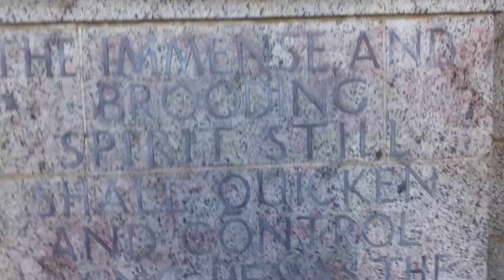WhatTheFluff is a dadbag?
We're back with a new season,a new format and new locations every week.

🎼Music🎼
8 Bit Win! by HeatleyBros